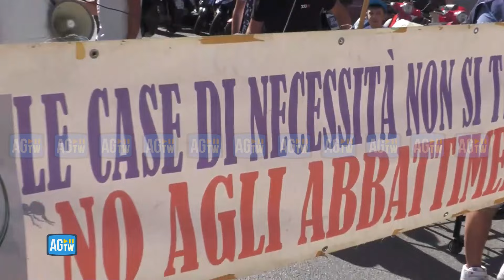Roma, manifestazione per il diritto alla casa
Un lungo corteo si è snodato questa mattina tra le vie del centro di Roma in favore del diritto alla casa. Decine di manifestanti arrivati principalmente dalla Campania hanno testimoniato la loro situazione, tra chi rischia di vedere abbattuta la propria abitazione e chi ammette: "Sono case di necessità".